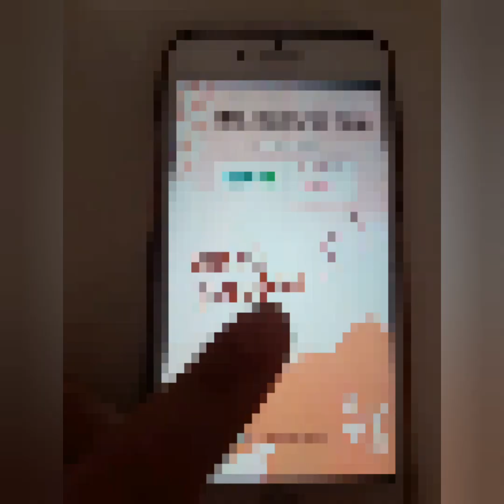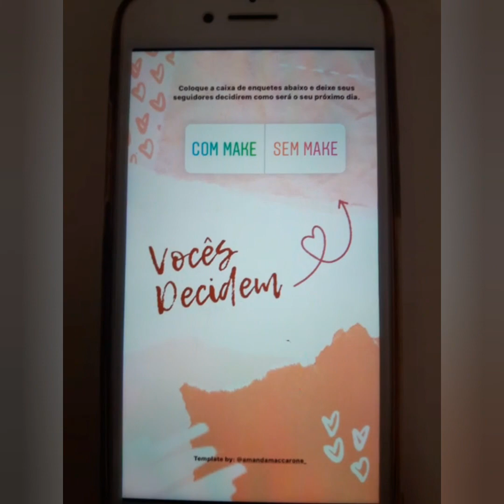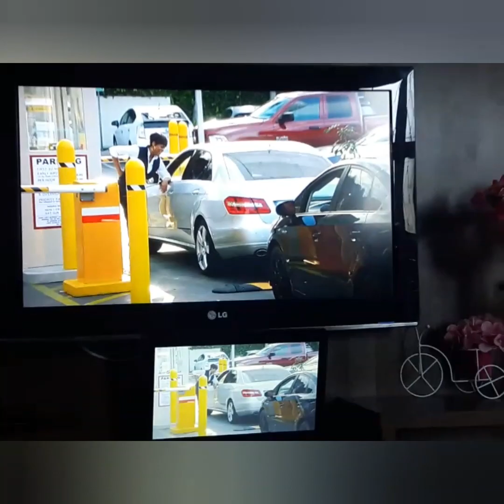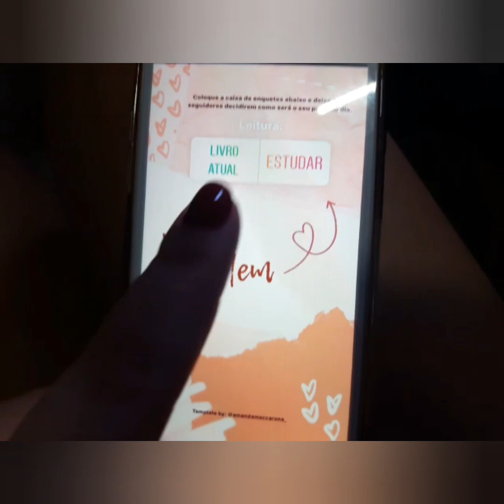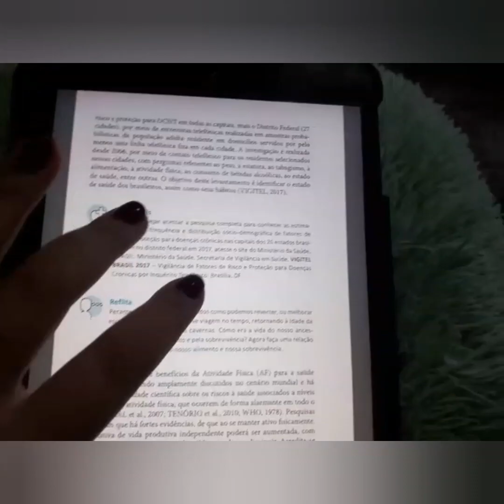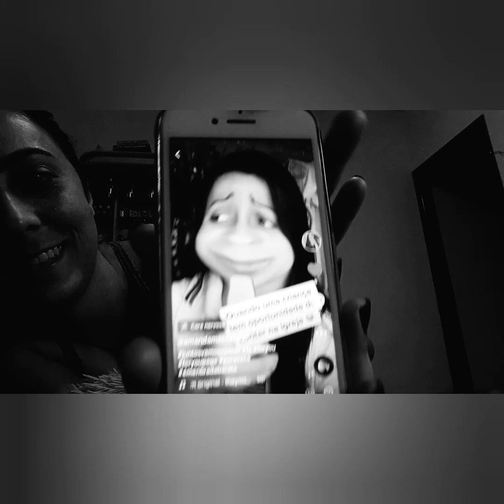CONTROLADA POR VOCÊS ATRAVÉS DAS ENQUETES DO INSTAGRAM - COPIEI DA FABI SANTINA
Assisti esse tipo de video no canal da Fabi Santina e quis copiar.
Foi um dia bem de boas, escolhido pelos seguidores do meu Instagram: @amandamaccarone_